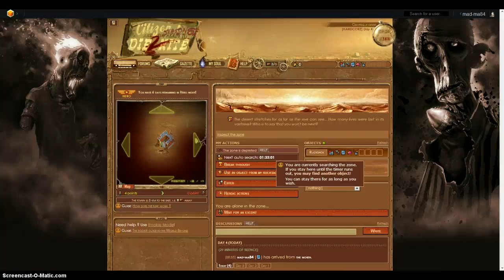D2N - Grotesque desert -8,-1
part 2 Grotesque desert